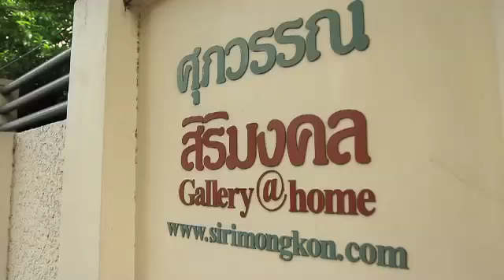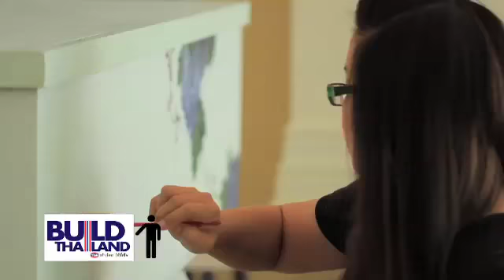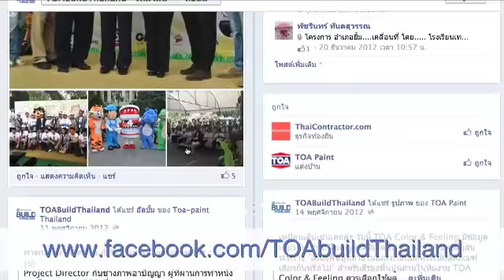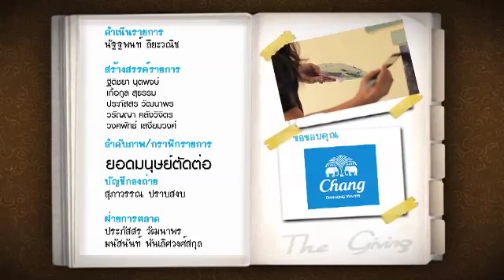The Giving TOA Build Thailand เทปเพ้นท์โลง O/A 23 07 56